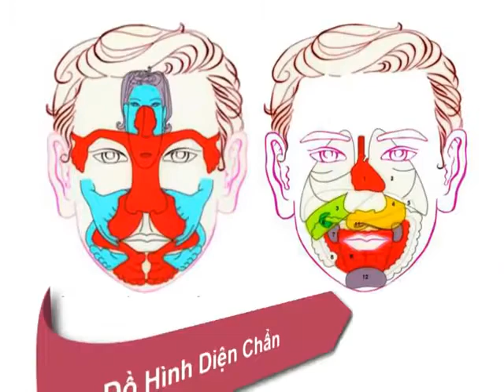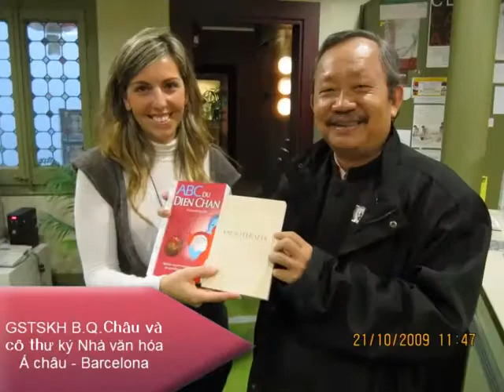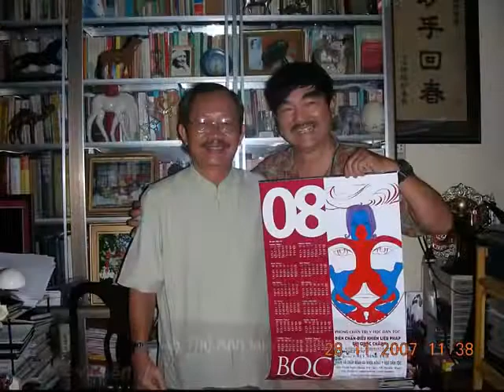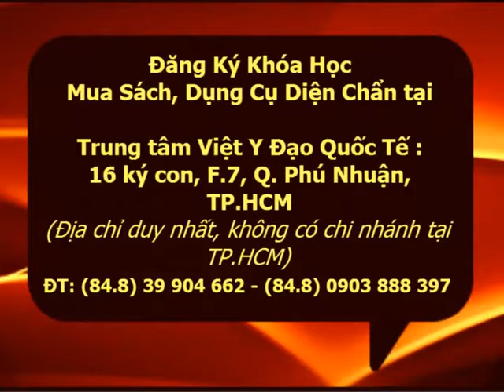Diện Chẩn Ca - Nhạc Sỹ Võ Hơn